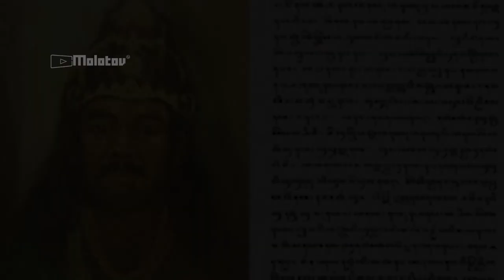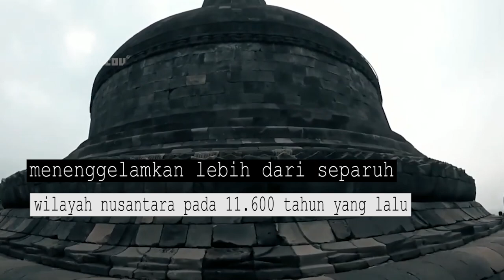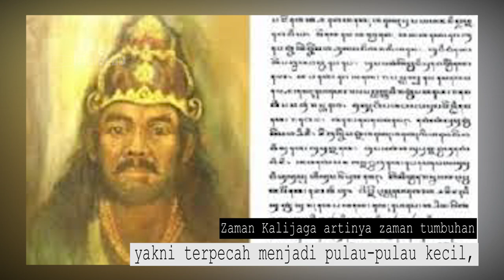Jitu ! Ramalan Jaya baya yang terbukti di zaman sekarang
Selamat Datang

Terima kasih

Telah mengunjungi molotov tv channel semoga berfaedah dan terhibur dengan pidio pidio yang disajikan.